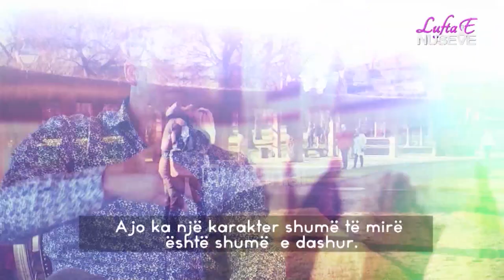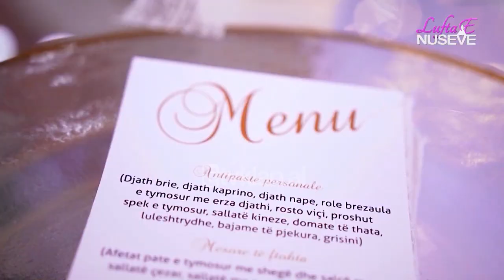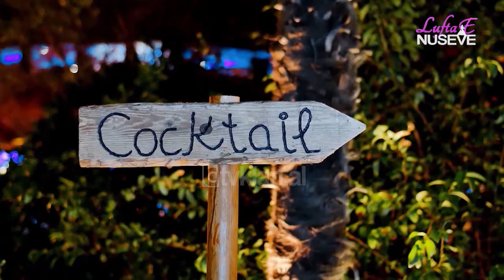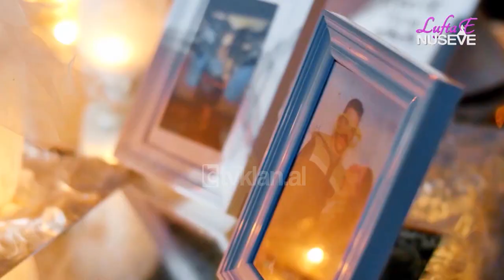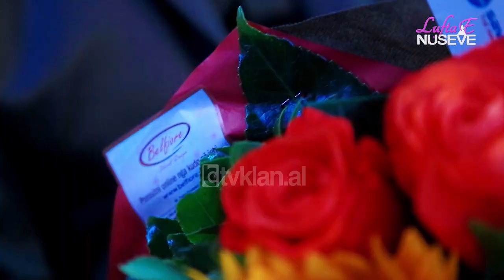Lufta e nuseve - Sezoni 4 - Episodi 5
Facebook Reality show ku tre nuse garojne cdo puntate per nje muaj mjalti!